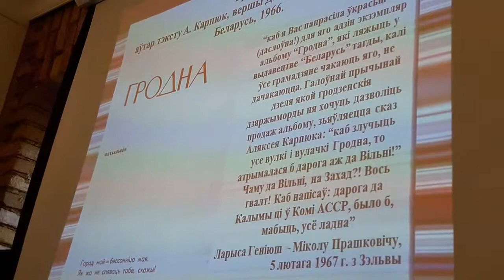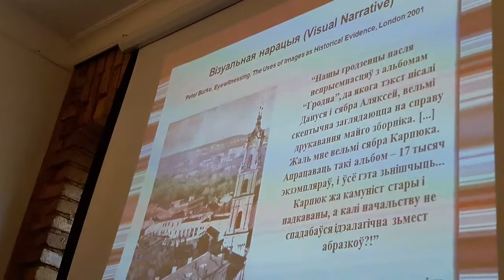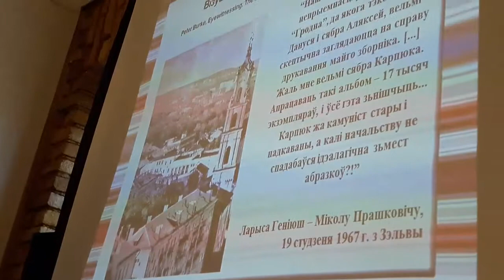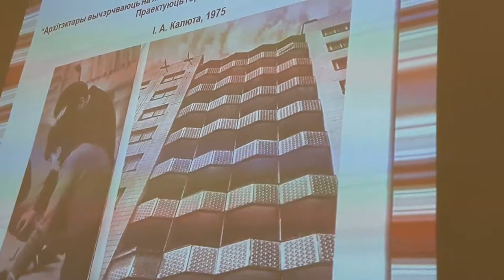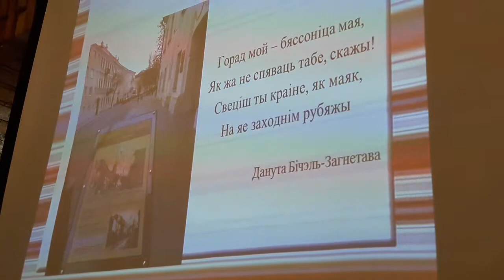Лекцыя Андрэя Ціхамірава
урывак лекцыі А.Ц. пра самапрэзэнтацыю Гродні ў савечкі час, праз фота альбомы.